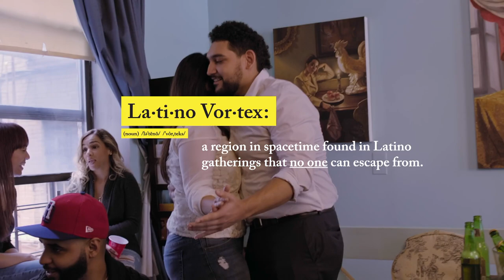Latino Vortex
A woman keeps losing track of her boyfriend when they attempt to leave a family party.

Cast: Mckenna Cox, Michael Diaz, Jerry Diaz, Rachel Strauss-Muniz, Jaime Fernandez, Ariana Rodriguez, Paloma Venezuela,
Andrew Casanova
Director & Editor: Oz Rodriguez
Written by: Jaime Fernandez
Producers: Rachel Strauss-Muniz, Guillermo Zouain, Michael Diaz
AD & Co-Editor: Guillermo Zouain
DP: Andy Kugler
Gaffer: Lorena Duran
Grip: Armando Ortega
1st AC: Scott Miller
H/MU: Sussette Hache
Sound: Veralucia Quispe
Set Design: Jorge Vano
Production Manager: Rosie Rosario
Special Thanks:  Anthony Palmini, Hermes Torres, Rippy Rodriguez, Sofia Rodriguez, Paloma Venezuela, Gesset Ramirez